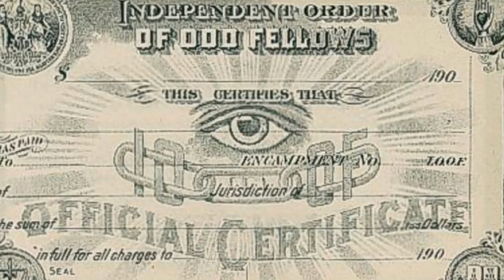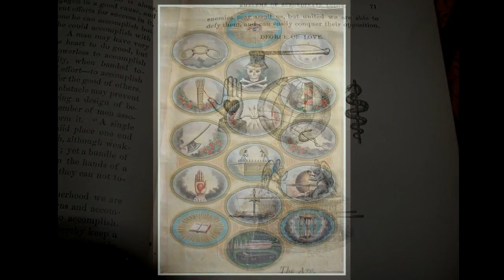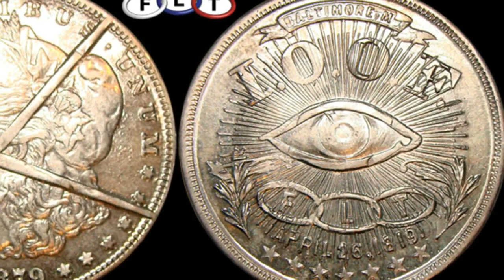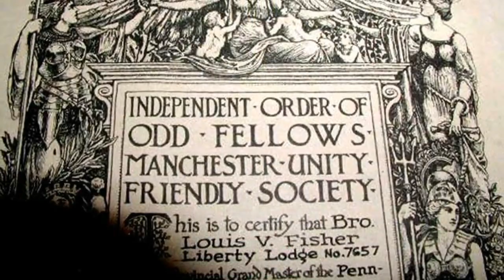The Order of Odd Fellows Been Given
Judging or Recognizing - been given -  Forever is here in this moment
Who controls the board We need to see clear
Fuel to the fire energy's to burn can be used to lighten the dark.
George Washington, Freemasons
Thomas Jefferson, F. H. C. Society
James Monroe, Freemasons
Andrew Jackson, Freemasons
James K. Polk, Freemasons
James Buchanan, Freemasons
Andrew Johnson, Freemasons
Ulysses S. Grant, Independent Order of Odd Fellows
James Garfield, Freemasons
Rutherford Hayes, Independent Order of Odd Fellows
William McKinley, Freemasons, Independent Order of Odd Fellows
Theodore Roosevelt, Freemasons, Concatenated Order of Hoo-Hoo
William Taft, Skull and Bones, Freemasons
Warren Harding, Freemasons, Independent Order of Odd Fellows, Concatenated Order of Hoo-Hoo
Franklin Delano Roosevelt, Freemasons, Independent Order of Odd Fellows
Harry Truman, Freemasons, Independent Order of Odd Fellows
Richard Nixon, The Order of the Red Friars
Gerald Ford, Freemasons
George H.W. Bush, Skull and Bones
George W. Bush, Skull and Bones